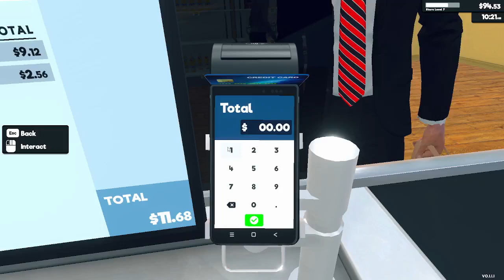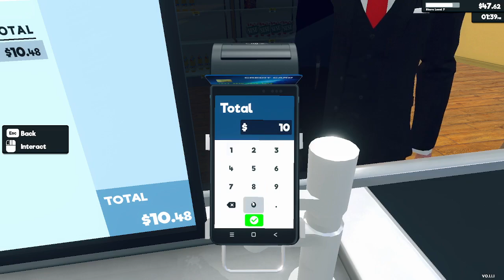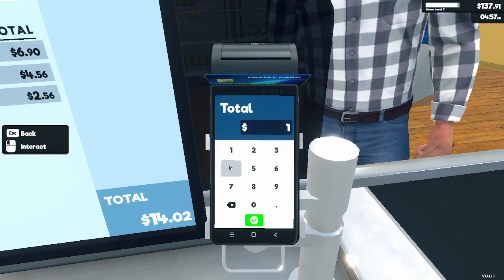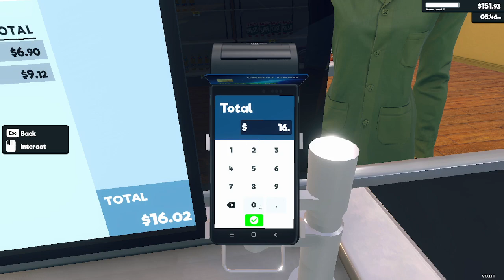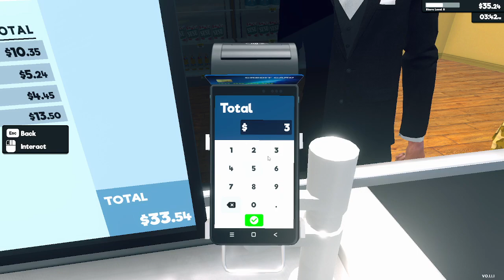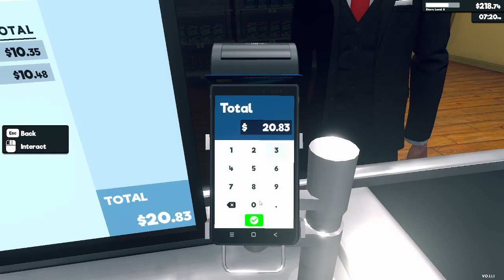open a supermarket supermarket simulator ep8